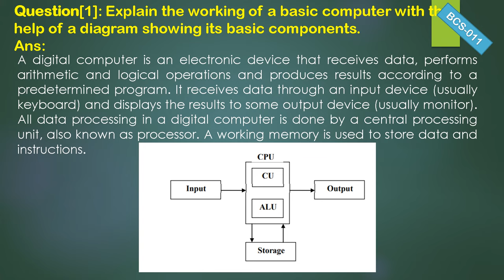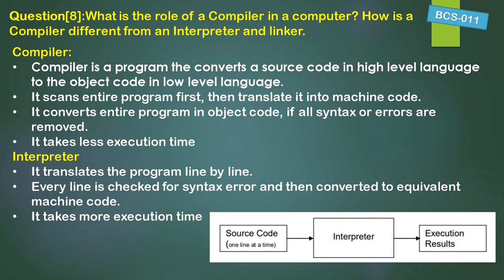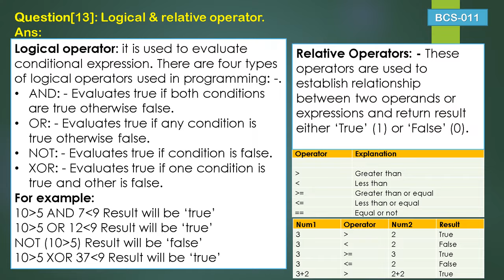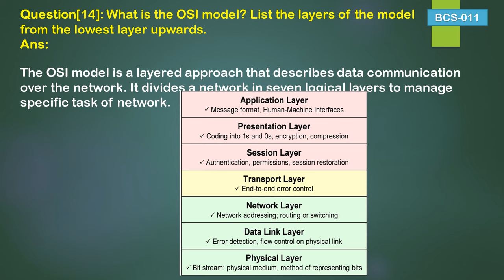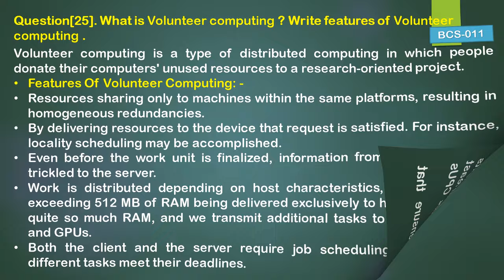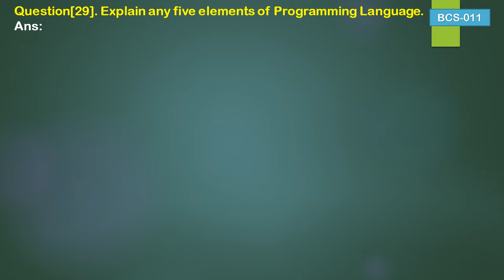BCS-011: Important questions & Answers for BCS-011: COMPUTER BASICS AND PC SOFTWARE | IGNOU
BCS-011: COMPUTER BASICS AND PC SOFTWARE | Important questions for BCS011 IGNOU